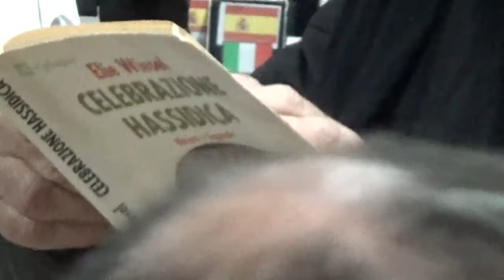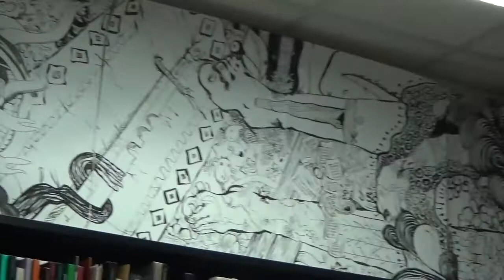-La Storia Come Organismo Vivente- Presentazione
Il Prof. Franco Fabbro dell'università di Udine presenta il libro di Emanuele Franz "La storia come organismo vivente" presso la civica biblioteca Joppi di Udine il 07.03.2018